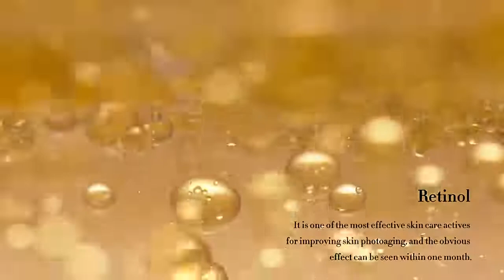Day Cream Brighten Anti-Wrinkle Anti-Aging Nourish Repair Lifting Rough Retinol Yeast Face Skin Care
priyankachopra Vogue Traditional Beauty Tips# Effectively improve skin dryness, lack of water, rough texture, deeply replenish enough moisture in the skin, lock water and moisturize, and brighten skin tone.
It can strengthen stratum corneum metabolism, capture free radicals, inhibit lipid peroxidation, and have whitening and anti-aging functions. The nutrients rich in it have the function of nourishing the skin.
Contains retinol, which can effectively improve skin photoaging, anti-wrinkle and anti-aging. Improve facial skin, maintain vitality and shine.

Specification:
Name: Retinol Yeast Moisturizing Day Cream
Net Content: 30g/bottle
Shelf Life: 3 years
Skin Types: All
 Skin Types Function: Improve skin touch, make skin smoother and smoother, and replenish moisture.

Package Includes:
 1 × Day Cream